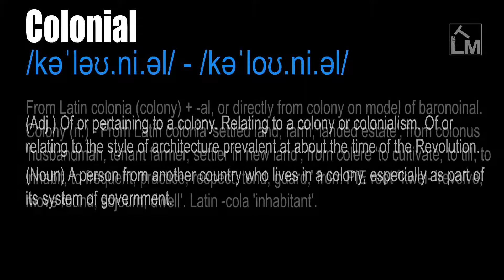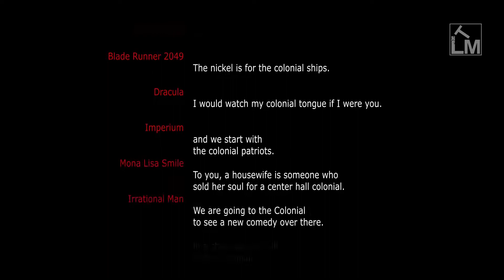Colonial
/kəˈləʊ.ni.əl/ - /kəˈloʊ.ni.əl/

(Adj.) Of or pertaining to a colony. Relating to a colony or colonialism. Of or relating to the style of architecture prevalent at about the time of the Revolution. (Noun) A person from another country who lives in a colony, especially as part of its system of government.

From Latin colonia (colony) + -al, or directly from colony on model of baronoinal. Colony (n.) -

From Latin colonia 'settled land, farm, landed estate', from colonus 'husbandman, tenant farmer, settler in new land', from colere 'to cultivate, to till, to inhabit, to frequent, practice, respect, tend, guard,' from PIE root *kwel- 'revolve, move round, sojourn, dwell'. Latin -cola 'inhabitant'.